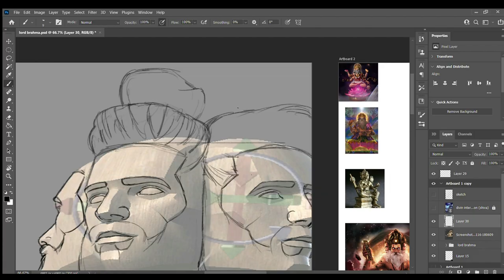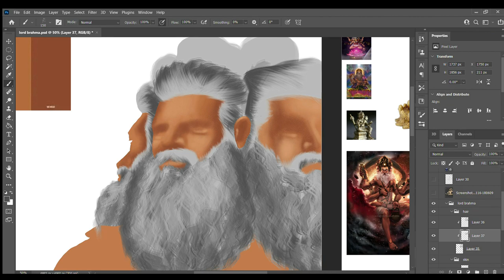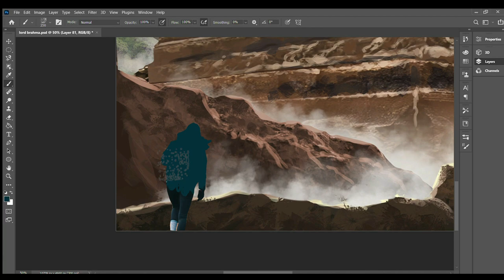LORD BRAHMA | PART - 2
This video is the second installment from the three-part mini-series of my project called "Divine Intervention". The fictional concept behind it is what if gods exist in today's world? How would they look? And where would they be? Since Lord Brahma is believed to be residing in Brahmaloka which is a part of Mount Meru, this video takes place at the same location.